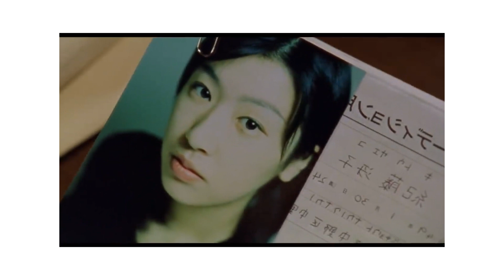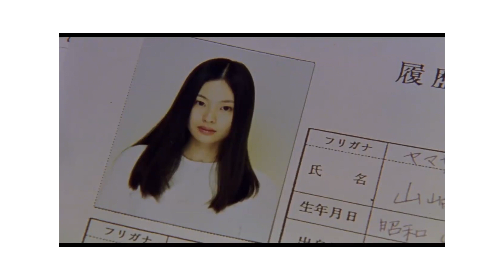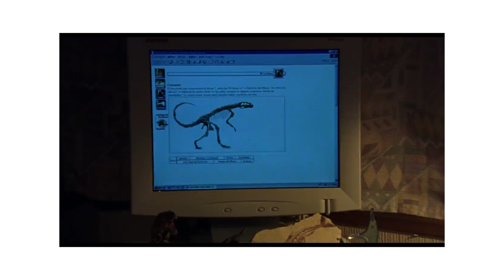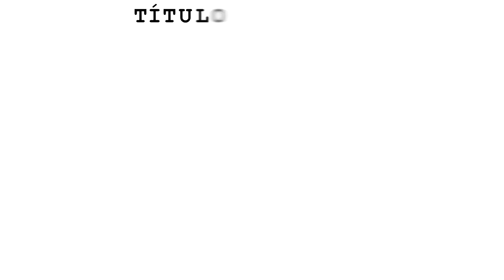AUDITION: La CONTROVERSIAL película japonesa | RESEÑA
Audition es una película de 1999. Es el trabajo más famoso del controversial director Takashi Miike. Una película con uno de los finales más brutales e impactantes del cine de terror asiático.